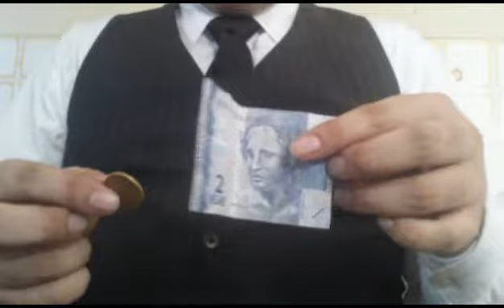Economia&Preparação - Parte 2 A (Inflação)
Uma introdução sobre a Inflação: dinheiro que desvaloriza-se.

Na hora de editar, eu percebi que era mais didático se dividisse o vídeo em dois. Assim, temos a Parte 2 A e a Parte 2 B. Link da Parte 2 B bem